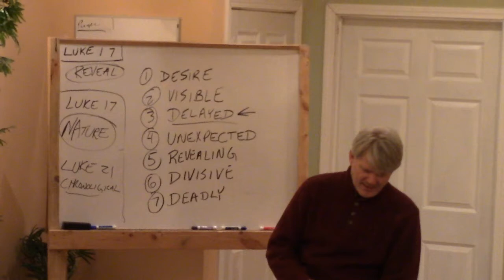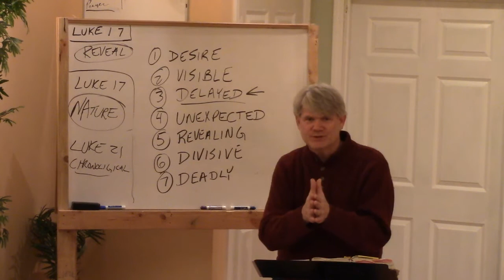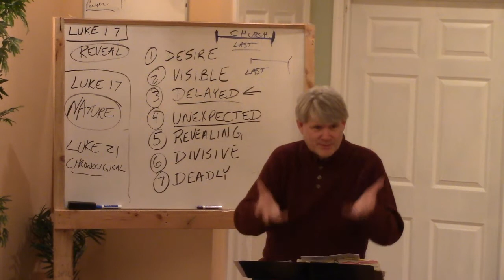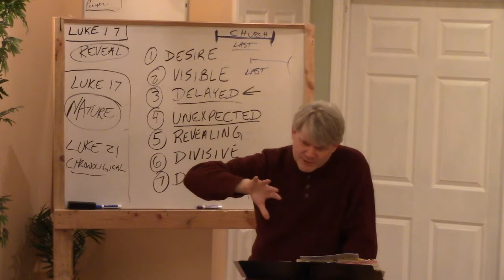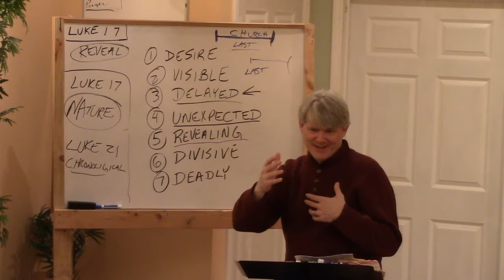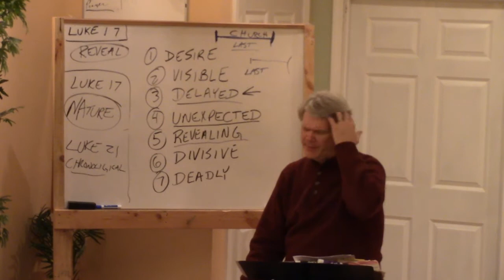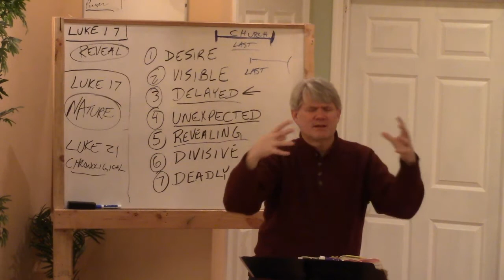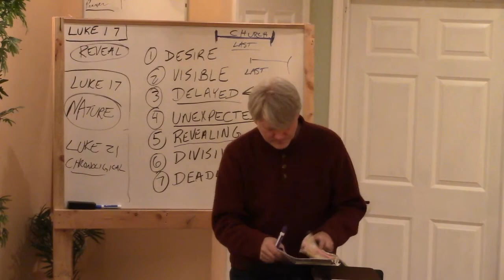Luke 17:26-37 Christ's Return - conclusion